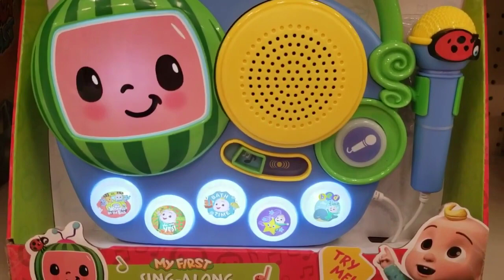Cocomelon|Nursery rhymes|Twinkle songs